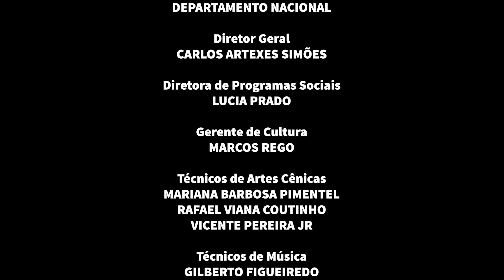CulturaEmRedeSescPE | Performance Musical | Alexandre Revoredo | 07/10 20H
Tempo total do vídeo: 16:04

Fala sobre meu trabalho: 2:20

Sobre Vingança 01:14
01 - Vingança (Revoredo/Marcelino Freire) 3:00

Sobre Argumento 1:00
02 - Argumento (Revoredo/Martins) 3:35

Sobre Passotempo 1:40
03 - Passotempo (Revoredo/Kleber Albuquerque) 2:20